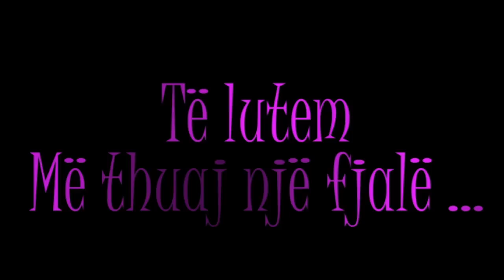Gerti Mucollari - Pse me braktise (Video - Tekst)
Teksti & Muzika : Gerti Muçollari
Publikues : Almus Music (p) 2013
Orkestroi : Arsen Burnazi

Të gjitha të drejtat i takojnë Gerti Muçollari ©!
Të drejtat e publikimit ekskluziv i takojnë Almus Music (p)2013.
Nuk lejohet publikimi i këtij materiali në media audio-vizive pa lejen e mbajtësit të këtyre të drejtave!